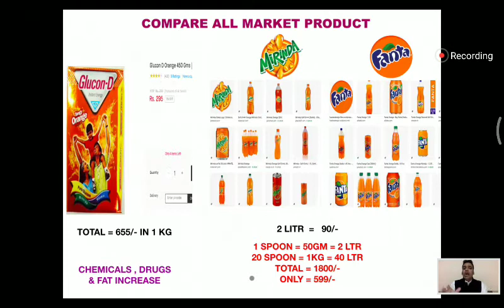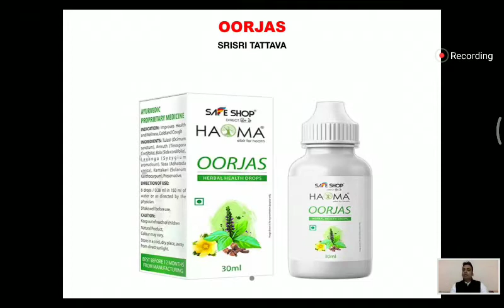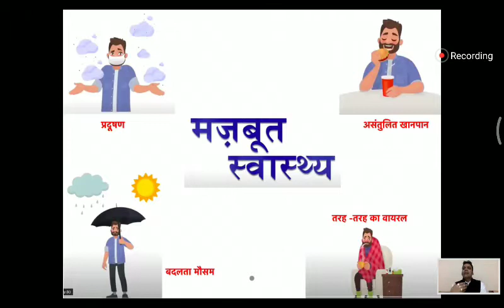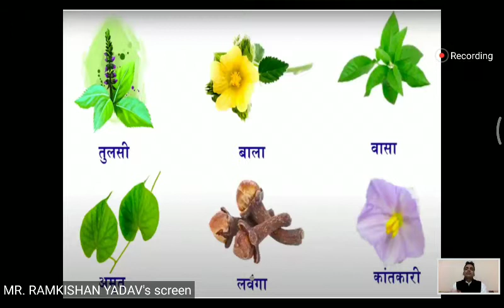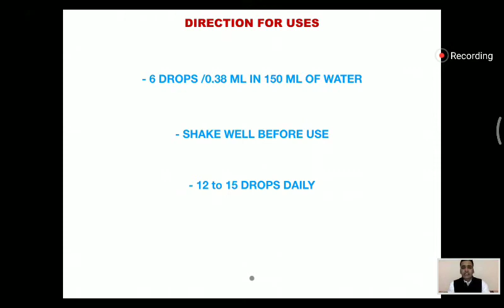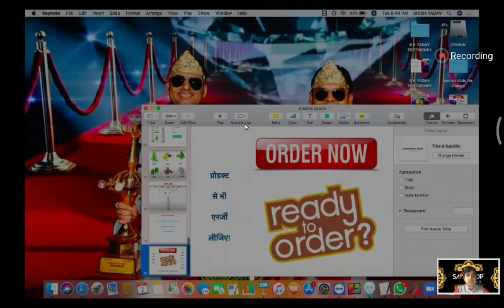safe shop product demos